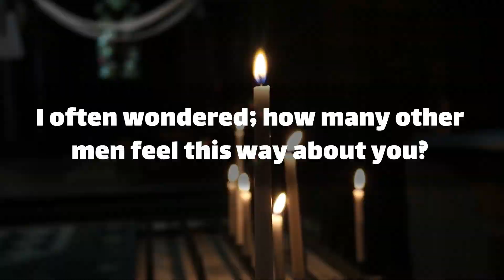dm to df : I hate your lies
Text👇 💞🧡💝
the sound of your sweet voice lingering.
I had to know more about you.
my eyes were following your every move.
I tried to play it off but couldn't look away.
we were like magnets of opposite ends of the room.
the energy pulling us closer and closer.
mind-blowing.
so much information … (Continue in video 😍💟)
playlist👇 Message
dm to df today ! dm message today🌹 dm to df love messages 💖 divine masculine today ✨ I hate your lies !!
⚡ TimeStamps Chapters⚡
00:00 LOVE
00:01 beginning of love
00:51 Message
divine masculine  💟
dm df 🤍
dm message to df today 💝
dm tarot 💞